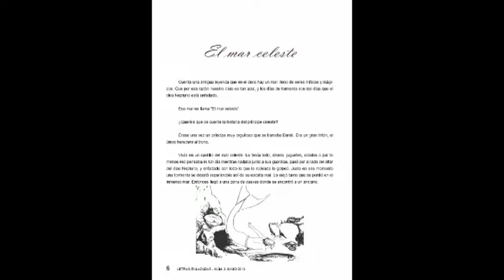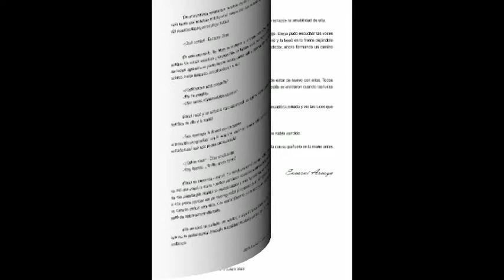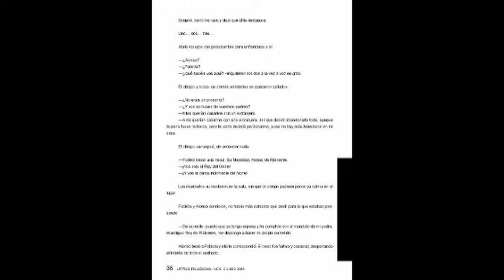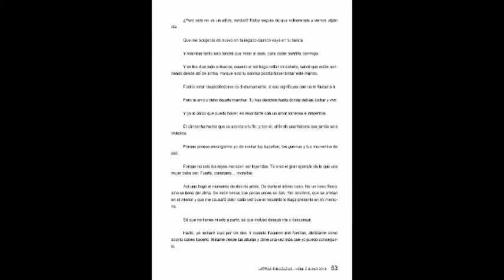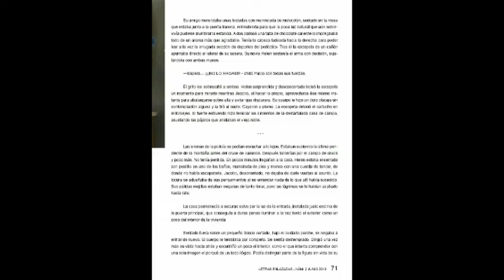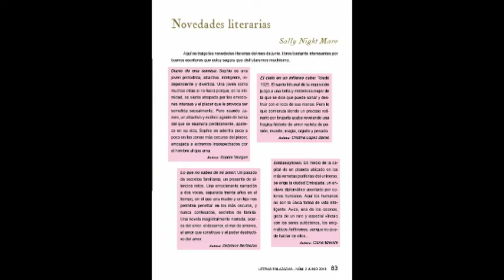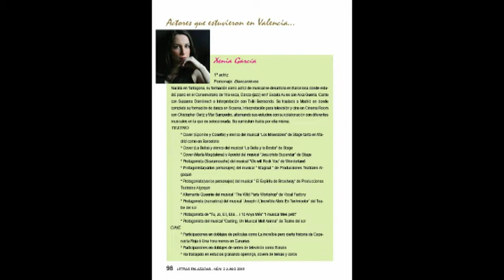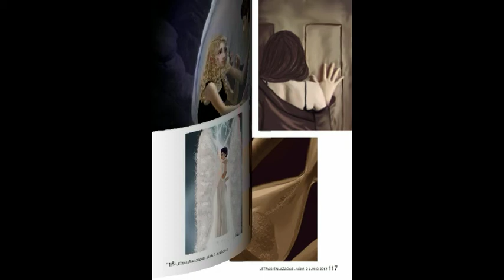Letras Enlazadas - Núm. 2.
Descargar revista:
Letras Enlazadas
Valencia, Spain
Letras enlazadas es una revista digital y gratuita. Nos centramos sobre todo en la literatura, pero también contamos con secciones de cine, música, video juegos, moda y maquillaje. En la revista encontrareis, entrevistas, relatos, reseñas, novedades y muchas sorpresas. No os lo podéis perder.
Próximo número disponible a partir del 1 de julio.